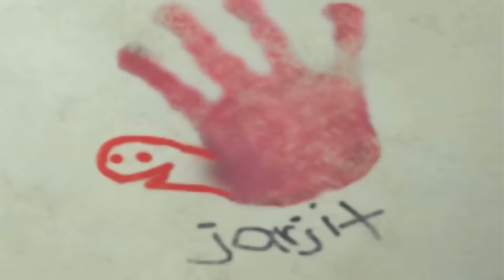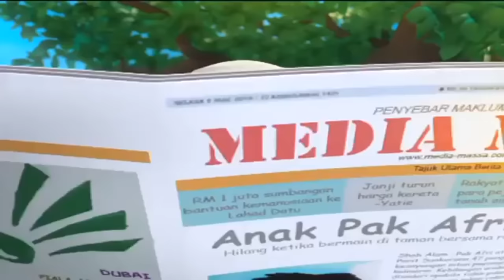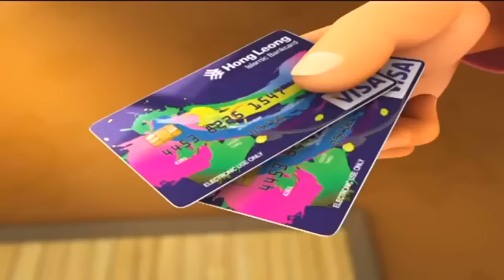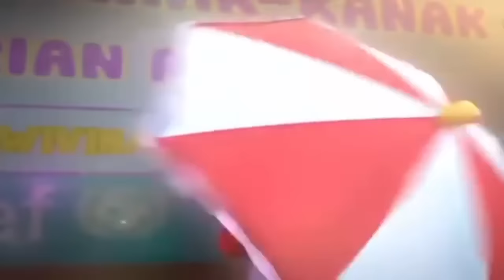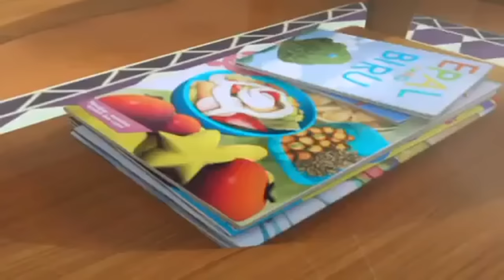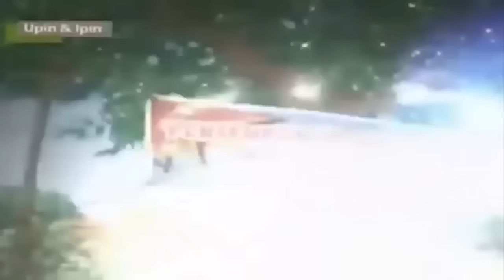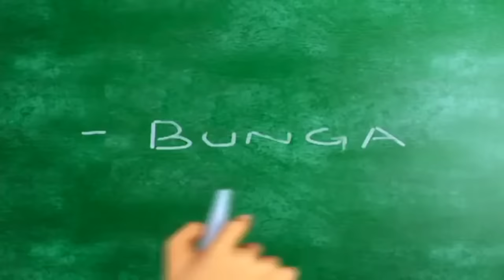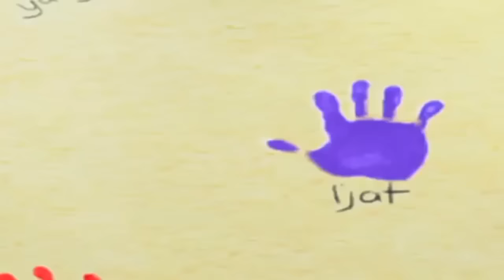UPIN IPIN 2017 - New Cartoons For Kids 2017! • BEST FUNNY PLAYLIST # 3